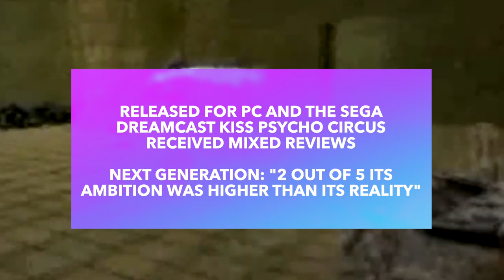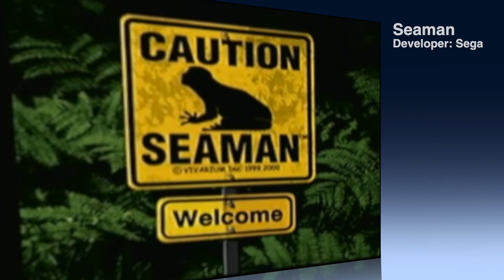Celebrity CAMEO's In Video Games | The Retrollectors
Celebrity CAMEO's In Sega Dreamcast Games | The Retrollectors | Celebrity cameos in video games are nothing new. Years ago a solid endorsment from a celebrity in a video game was all that was required to help push sales. Now cameos and video games go hand in hand. A celebrity endorsement doesn’t need to happen in games anylonger, instead a cameo is made that takes the player to another level of engrosement into the story. Many celebrities lend their likenesses to video games, some lend their appearances, vocals or music. Today we take a look at 5 celebrities that were featured in Sega Dreamcast Games.